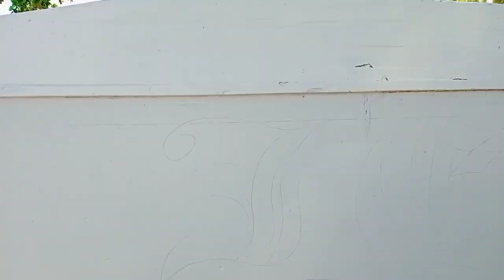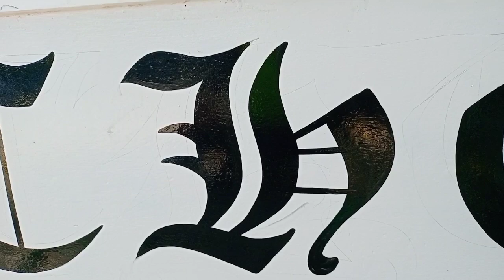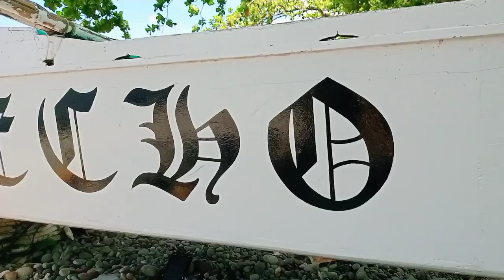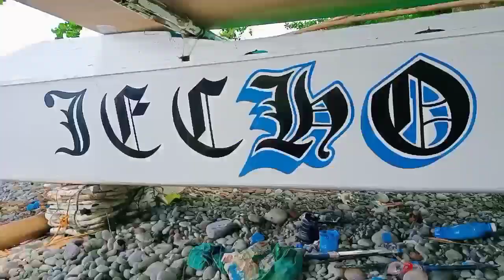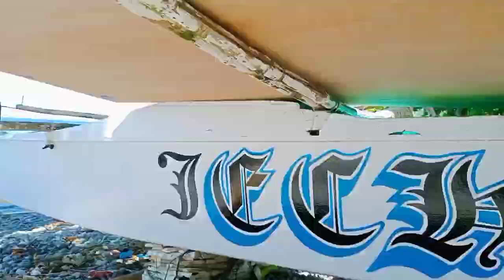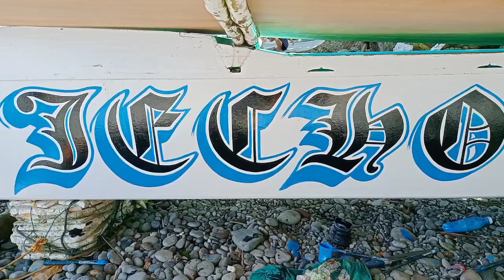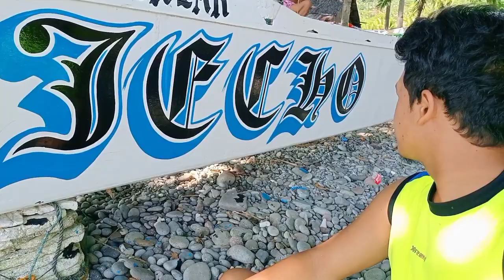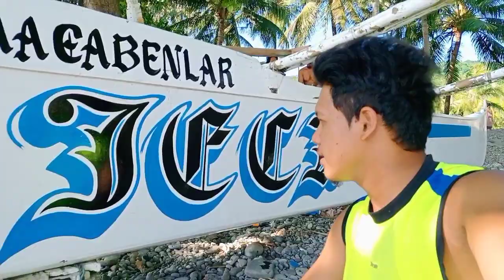DIY BOAT LETTERING part4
finshing Boat
simple disign